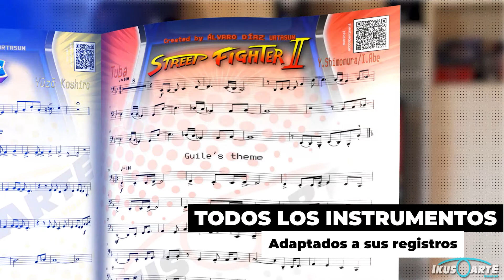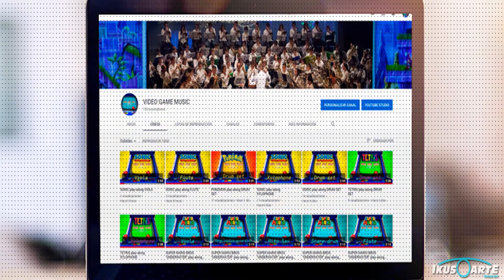VIDEO GAME MUSIC "Play-Along"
¡DESCARGA GRATIS LAS PARTITURAS!
DOAKO DESKARGA!
- Pincha el siguiente enlace y en la ventana "Video Game Music Play-Along" elige tu instrumento:
- Click the following link and in the "Video Game Music Play-Along" window choose your instrument:
- Klikatu azpiko loturan eta "Video Game Music Play-Along" leihoan aukeratu zure musika tresna: